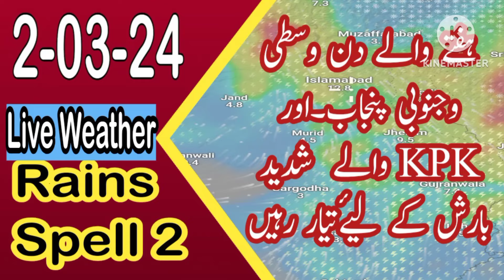Heavy Rains Spell Weather For All Punjab KPK on Saturday ہفتے والے دن پنجاب۔کےپی۔کے میں الرٹ